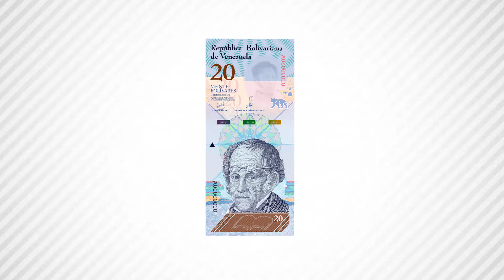Reconversión monetaria. Billete de Bs S 20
El felino de mayor tamaño de nuestro país y del continente americano, el jaguar, estará representado en el reverso del billete de Bs. S 20